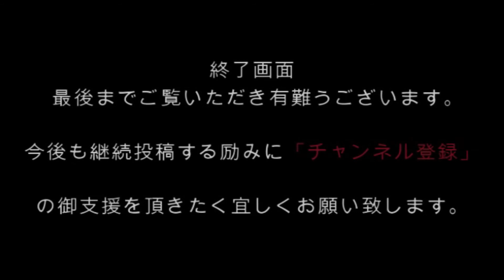GoogleEarth映像：JR東日本・JR北海道 東京駅➡新函館北斗駅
東北新幹線
東北新幹線は、東京駅から新青森駅を結ぶ東日本旅客鉄道の高速鉄道路線（新幹線）およびその列車である。
北海道新幹線は、青森県青森市から北海道旭川市までを結ぶ計画の高速鉄道路線（新幹線）である。
2016年（平成28年）3月26日現在、新青森駅 - 新函館北斗駅間が開業している。

　The Tohoku Shinkansen is the high-speed railway line (Shinkansen) of the East Japan Railway Company that connects Tokyo Station to Shin-Aomori Station and its trains.
　The Hokkaido Shinkansen is a high-speed railway line (Shinkansen) that connects Aomori City, Aomori Prefecture and Asahikawa City, Hokkaido.
As of March 26, 2016 (Heisei 28), Shin-Aomori Station-Shin-Hakodate Hokuto Station is open between stations.